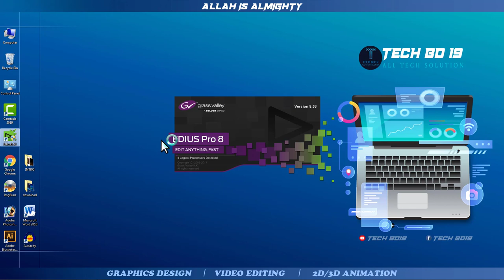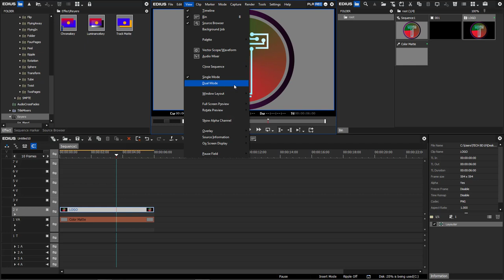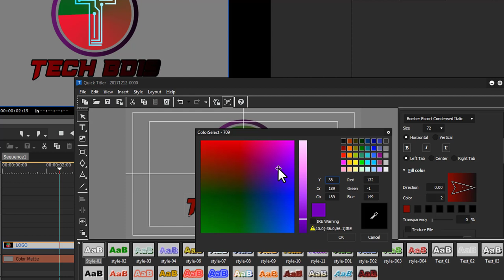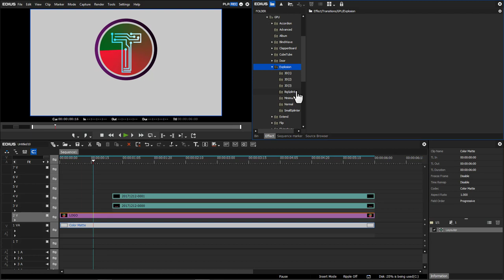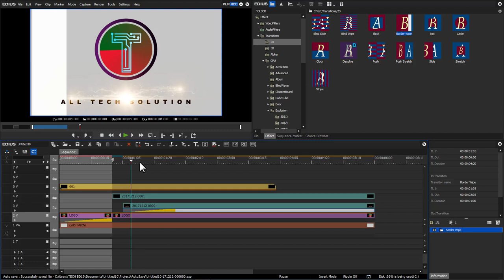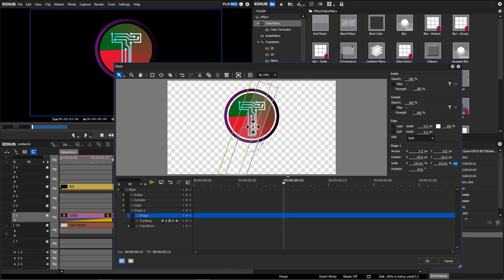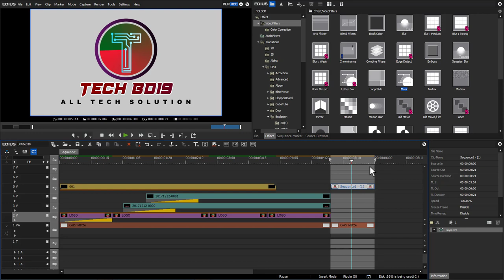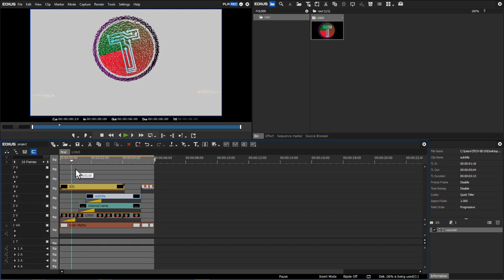how to make intros for youtube videos in edius and free download video editing tutorial bnangla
Hellow Friends This Video show you How to make intro for youtube videos
and you can free download this intro template

🔥 Related tags 🔥
🔥 free intro template
🔥 edius effect tutorial
🔥 edius tutorial bangla
🔥 youtube intro
🔥 free template
🔥 edius effect tutorial